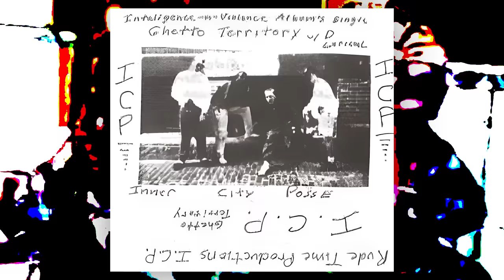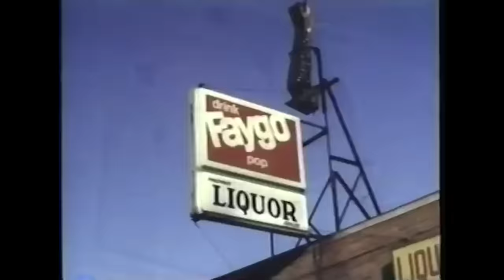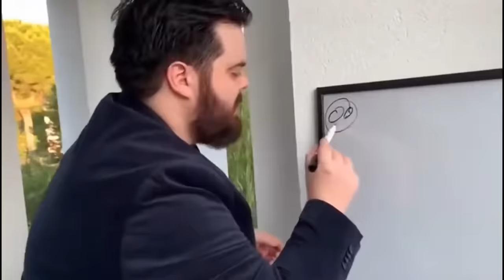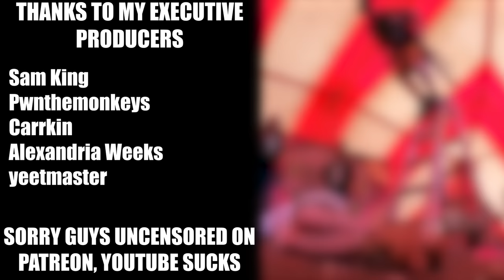Most INSANE Fanbase in Music